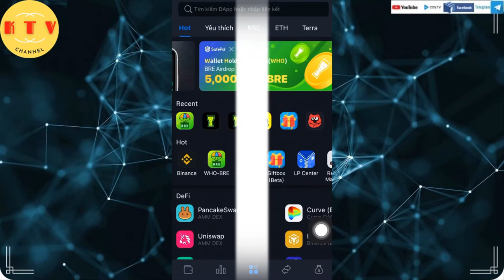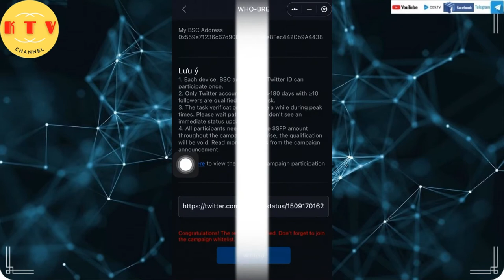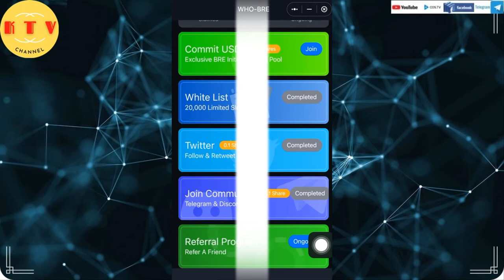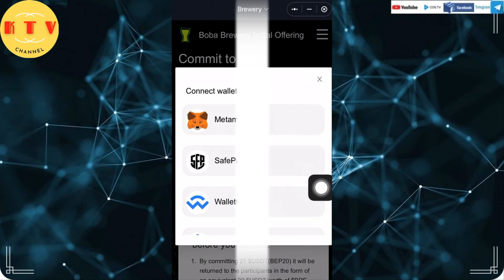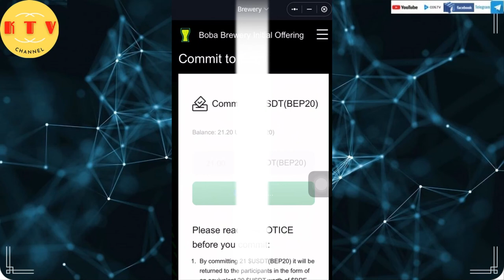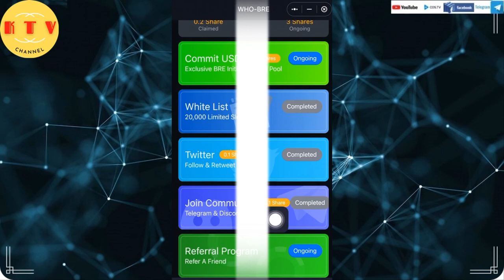Hướng dẫn làm nhiệm vụ ví safepal nhận airdrop bre - WHO-BRE airdrop (30-3-2022)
YTYYWU